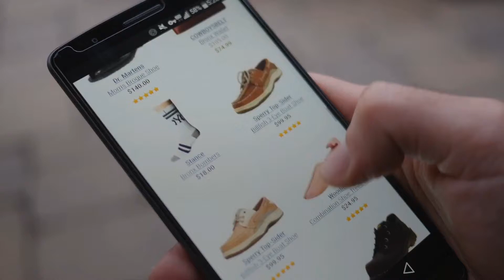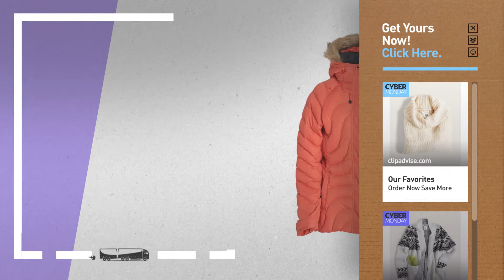Cyber Monday Billabong Women Clothing: Billabong Women's Stay Here Turtleneck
New! 2019 Black Friday / Cyber Monday Pullovers Deals and Updates.

Black Friday / Cyber Monday Billabong Women's Stay Here Turtleneck by Billabong

Black Friday / Cyber Monday Billabong Women's Snow Daze Cardigan by Billabong

Black Friday / Cyber Monday Billabong Women's Take a Stand Pullover by Billabong

Black Friday / Cyber Monday Billabong Women's Just for You Open Cardigan by Billabong

Black Friday / Cyber Monday Billabong Women's Stay with Me Hoodie by Billabong

Black Friday / Cyber Monday Billabong Women's Akira Snow Jacket by Billabong

Black Friday / Cyber Monday Billabong Women's Over Head Hooded Zip up by Billabong